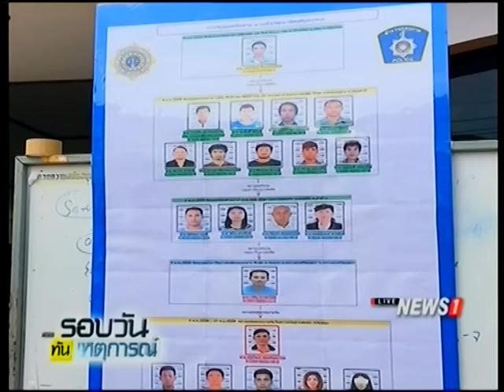ปลัดอุทัยฯเร่งสอบจนท.รัฐเอี่ยวแก๊งปล่อยเงินกู้หรือไม่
06/02/2017 ปลัดอุทัยฯเร่งสอบจนท.รัฐเอี่ยวแก๊งปล่อยเงินกู้หรือไม่